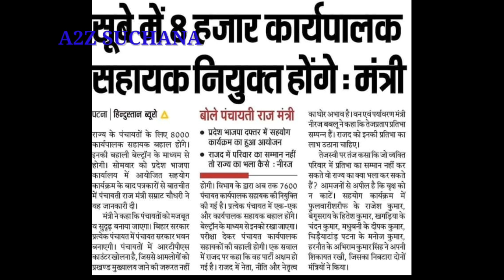पंचायती राज में नया Joining कब तक // सुनिए कॉल रिकॉर्डिंग// 7311 बेल्ट्रॉन कैंडिडेट Joining Update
नमस्कार दोस्तों आज के इस वीडियो में हम 711 बेल्ट्रॉन अभ्यर्थियों के जॉइनिंग के बाारे में बात करेंगे इस वीडियो मेंंं हम आपको जोइनिंग से संबंधित बेल्ट्रॉन अधिकारियों से हुए बातचीत का कॉल रिकॉर्डिंग सुनाएंगे कि आखिर हम 7311 बेल्ट्रॉन अभ्यर्थियों का जॉइनिंग कब तक होगा आपको मालूम ही होगा की पंचायती राज विभाग में हर पंचायत में एक एक कार्यपालक सहायक की नई जॉइनिंग करवानी है इस जोइनिंग से संबंधित प्रश्न पूछने पर बेल्ट्रॉन अधिकारी ने क्या कहा इसी के बारे में हम इस वीडियो में आज जानेंगे